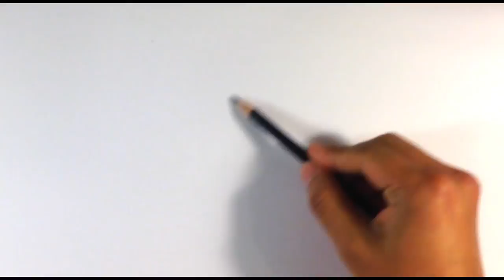How to Draw a Pterodactyl - Dinosaur Drawings - Tattoo Art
OR

OR

Thank You to my Patrons and the amazing people on here!

this is a head drawing of a flying reptile that lived during the dinosaurs. This was not actually a dinosaur because of its hip shape and other reasons. If you like the drawing and want to comment or like, please do :D